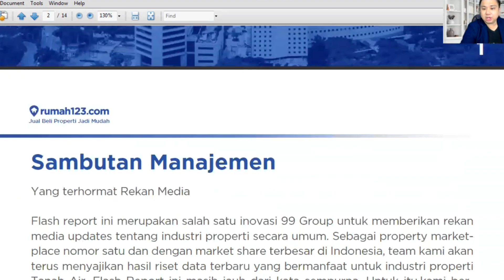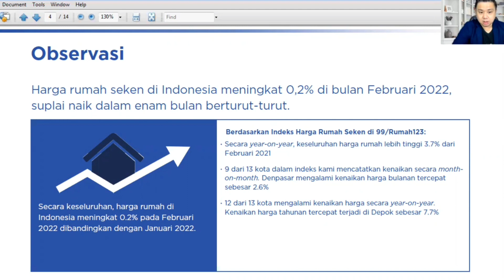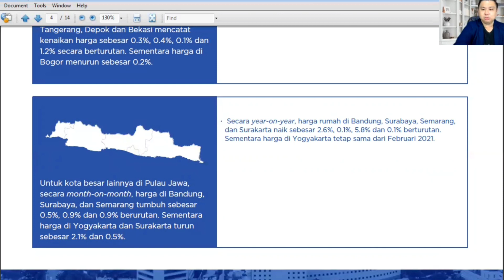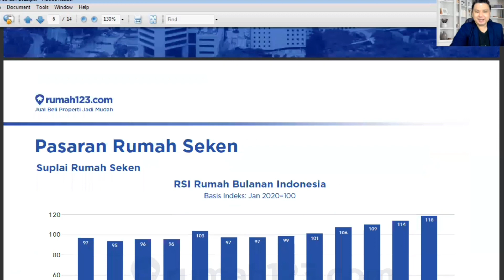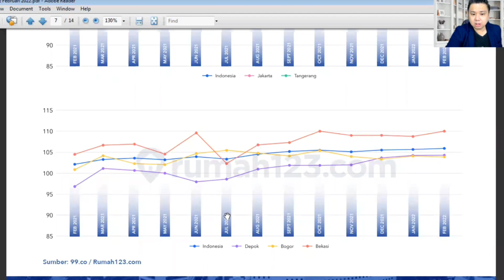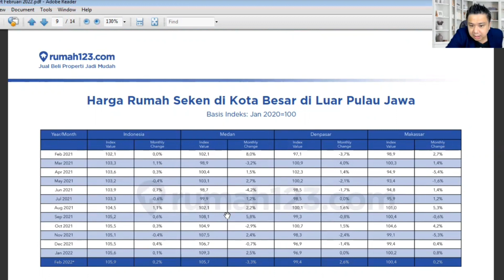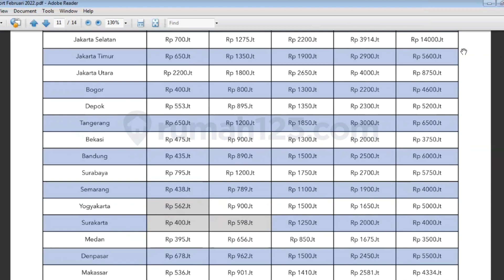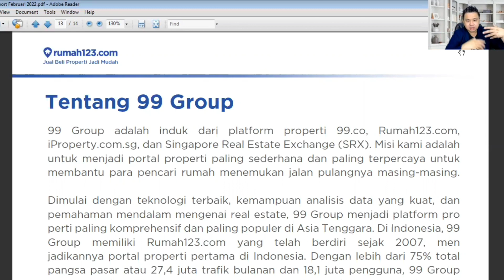Flash Report Pasaran Harga Rumah Seken February 2022 from Rumah123.com